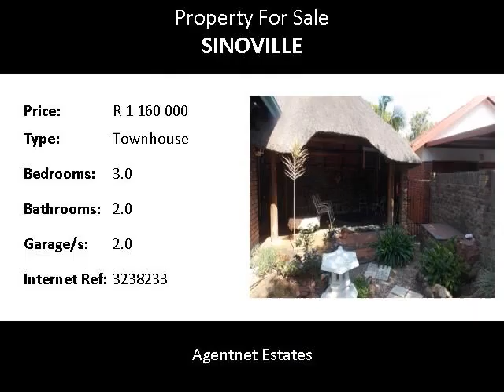3.0 Bedroom Townhouse For Sale in Sinoville, Pretoria, South Africa for ZAR R 1 160 000